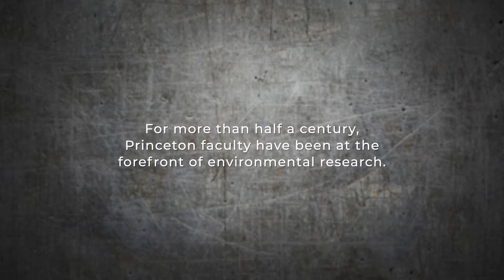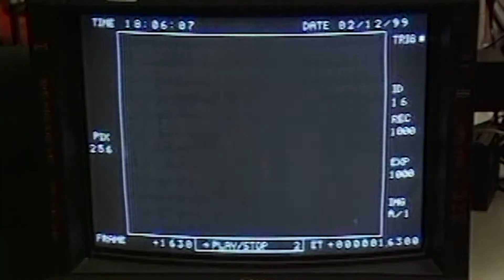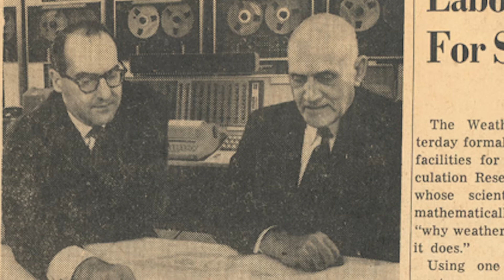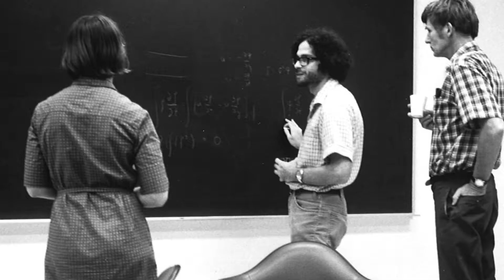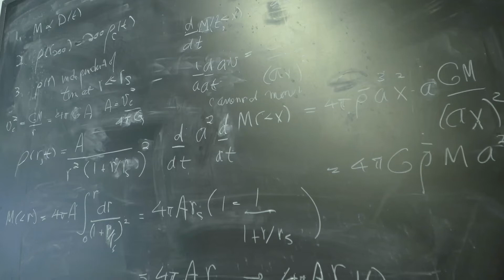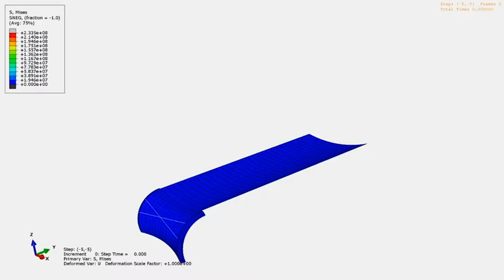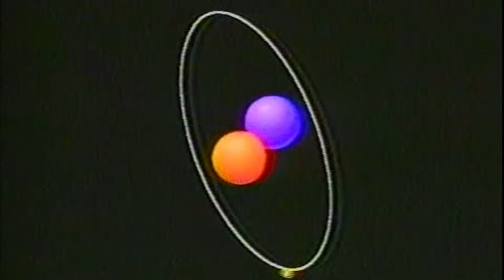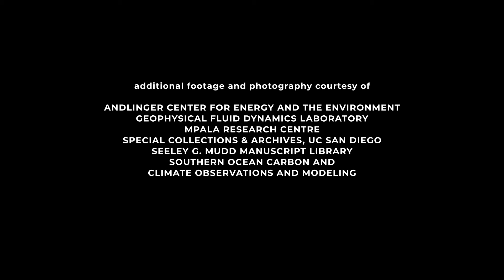Princeton: A Half-Century at the Environmental Forefront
Princeton University’s research across the spectrum of environmental issues is making pivotal contributions to solving some of humanity’s toughest problems. Our impact is built on a legacy of personal commitment, intellectual leadership, perseverance and innovation that stretches back more than fifty years. (Produced by the Office of Communications and Talking Eyes Media)